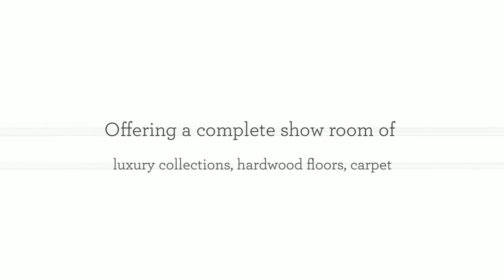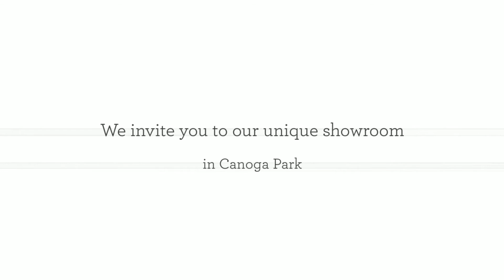Exotic Hardwood flooring Valencia CA, wholesale Flooring Agura Hills CA